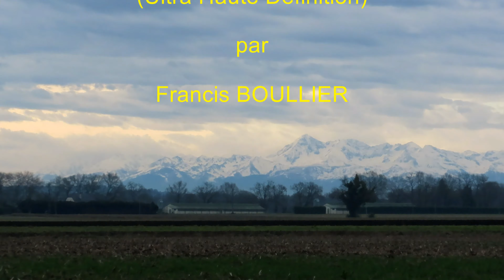Les PYRENEES vues depuis RIBARROUY 64